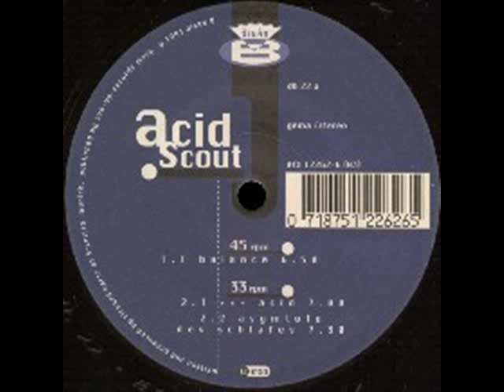Acid Scout Balance